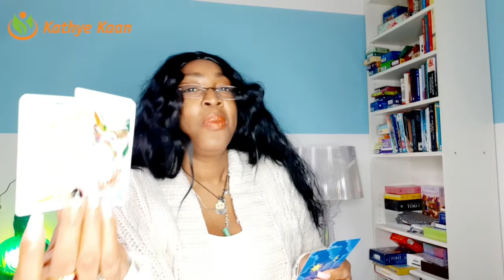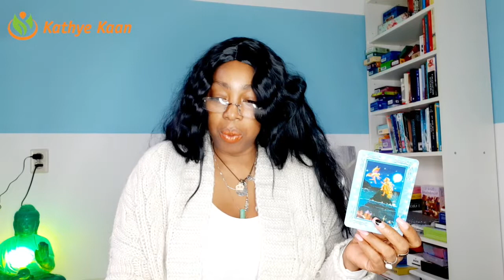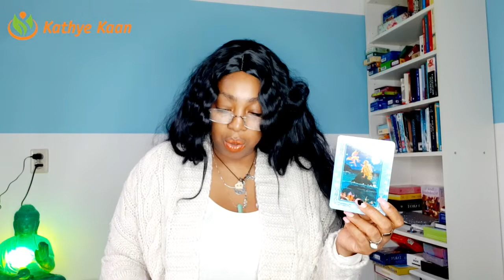VIRGO PSYCHIC TAROT READING | WEEK 10 | WEEKLY HOROSCOPE MARCH 02 - 08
Watch the WEEKLY TAROT READING FOR ALL SIGN  Thank you for returning and enjoy your VIRGO WEEKLY READING. BECOME AN MEMBER JOINING THE CHANNEL.

Kathye